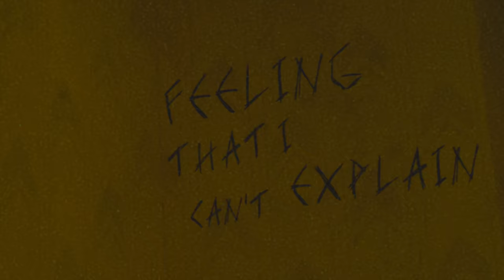'Anyone Else' - Emma McGann (Official Music Video)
Created by: Emma McGann & James Plester
Motion Captured in Rokoko Smartsuit Pro
3D modeled in Blender
Rendered in Unreal Engine 5

This music video is a crossover of Emma McGann's 'Monsterverse' into the urban legend of the Backrooms.

[LYRICS]

You talk in your sleep and you keep waking me
It gets so intense and you make such a mess
Of me everytime
I know where we’re going cuz I’ve laid it out
Like a path in my mind
But deep roots lift cement you lay sometimes

And I
Wanna be the only one at your fingertips
Only lips that you’ll ever kiss
Cuz I’m hopeless and the truth is

How to love anyone else
Anyone else but you
I don’t know, I don’t know
Feelin’ that I can’t explain
Why I gotta feel this way
Can I have you to myself
Cuz I don’t know, I don’t know

Tighten my grip
Biting down on my lip
Holding on for my life
You talk like you’re smooth
But you drive like you’re losing the will to survive
I know every turn, every break, every burn
There is of you to find
But it ain’t no easy ride
Trying to navigate your mind and i

Holding up a flare and it burns for us
I’ll always find my way back to what I love
Fingers in the air to the other ones
They’ll never know how to love you enough